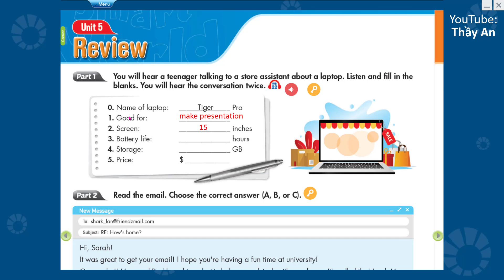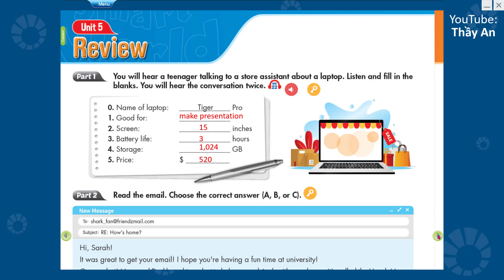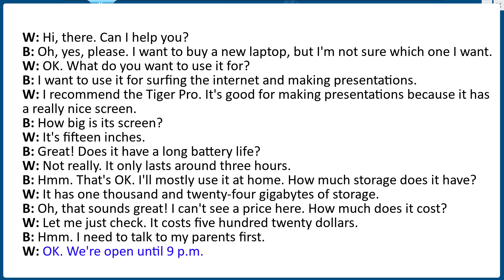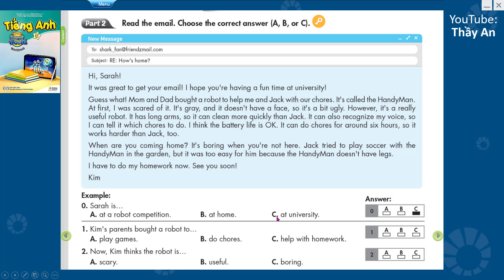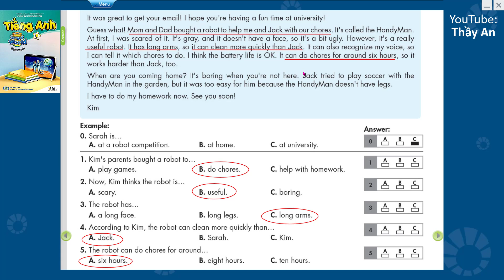[TIẾNG ANH 8] I Learn Smart World - Workbook - UNIT 5. SCIENCE AND TECHNOLOGY - REVIEW